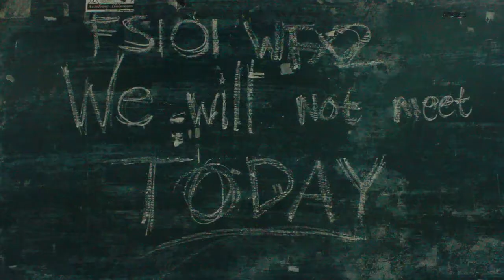STOLEN (Part 1) - UP CURSOR Film Fest Entry 2011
2nd Best Picture!